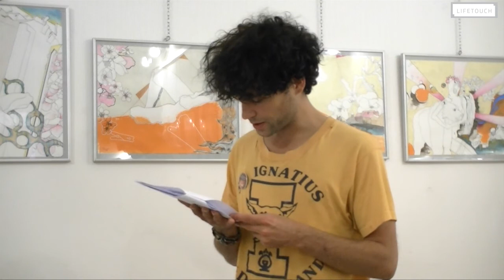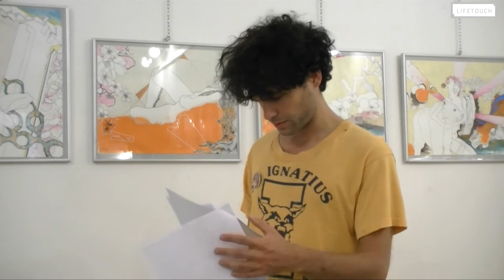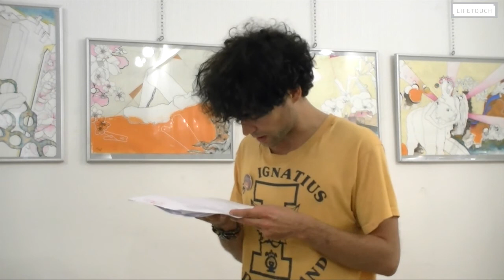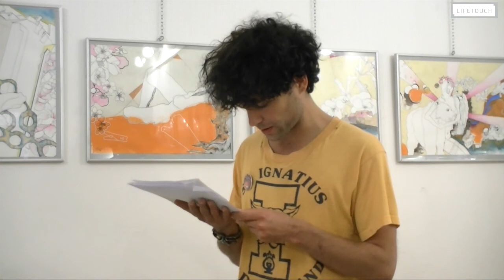Literarna Hiša: Tomaž Šalamun in Michael Taren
V Literarni hiši v Mariboru je ob izkušenem pesniku Tomažu Šalamunu nastopil Michael Taren, ameriški pesnik, ki trenutno živi v Ljubljani in prevaja Šalamunovo poezijo. Njegove pesmi so bile objavljene v Coloradu Review, Poetikonu, SUPERMACHINE in v reviji I.D.I.O.T.